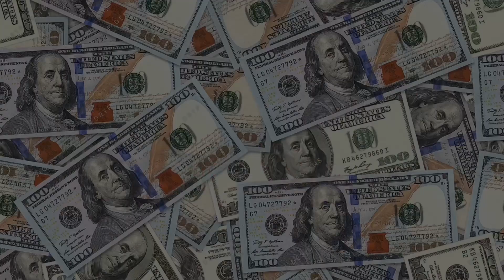TRIALS AND TRIBULATIONS